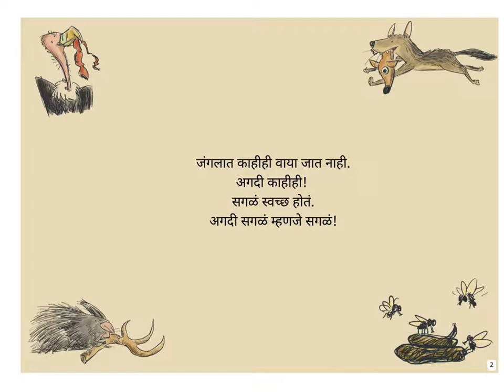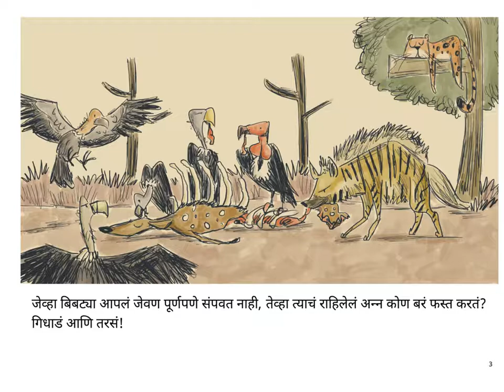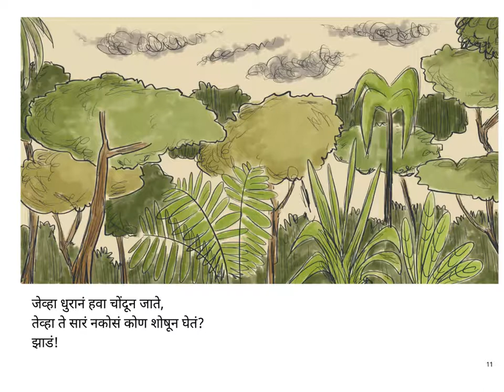Marathi Stories for kids - Who Ate All That Up? (Kon bare swachha kartey saare?) - Pratham Books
How is the forest so clean? Find out how nothing goes to waste in the jungle.

The original story in English written by Sejal Mehta, illustrated by Rohan Chakravarty, translated into Marathi by Mrinalinee Vanarase, published by Pratham Books. Narrated by Asawari Doshi.